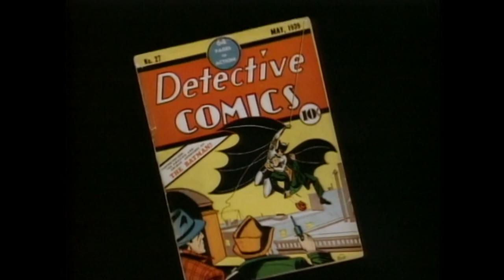Bob Kane Visits BATMAN Set (1989) Behind the Scenes [HD] DC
PLOT: The Dark Knight of Gotham City begins his war on crime with his first major enemy being Jack Napier, a criminal who becomes the clownishly homicidal Joker.

CAST: Michael Keaton, Jack Nicholson, Kim Basinger